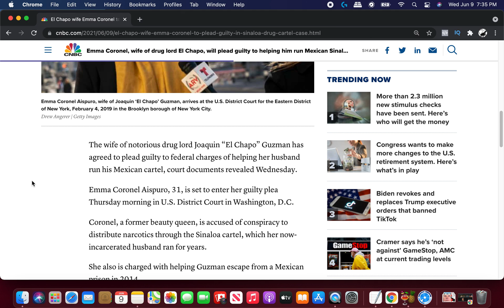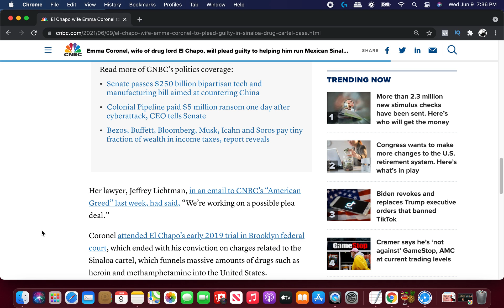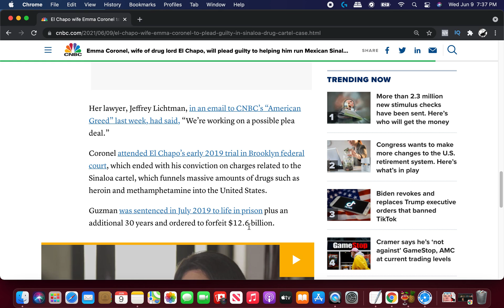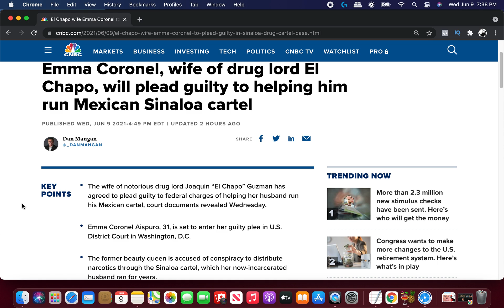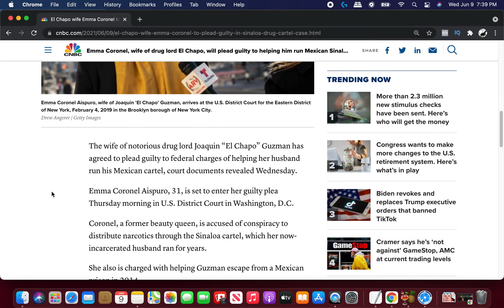WORST WIFE EVER